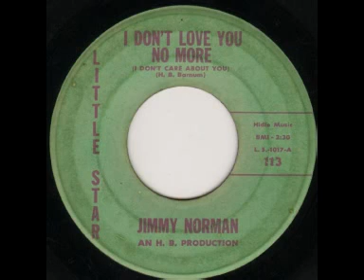Jimmy Norman - I don't Love you no more